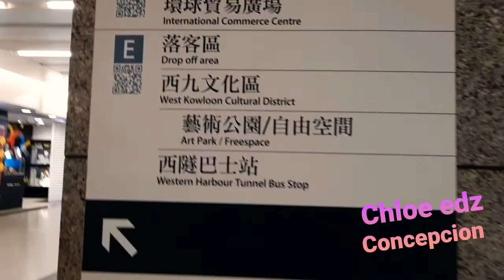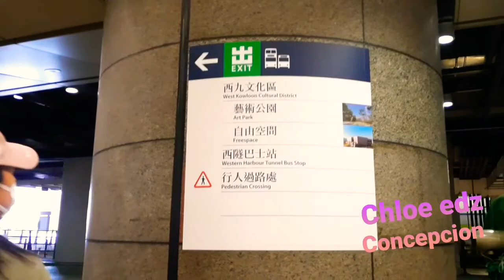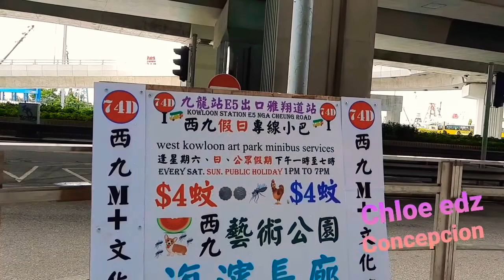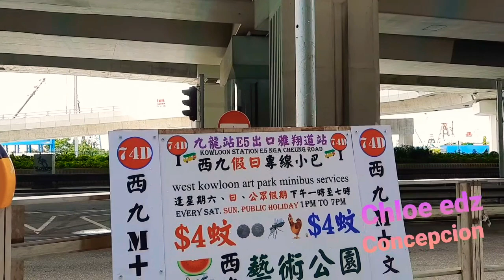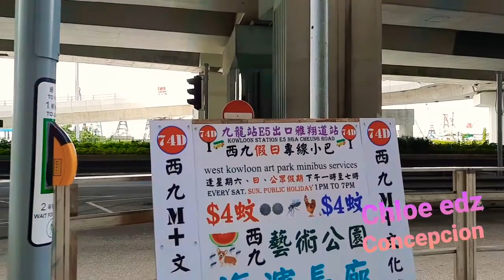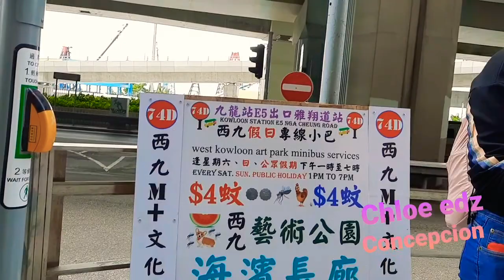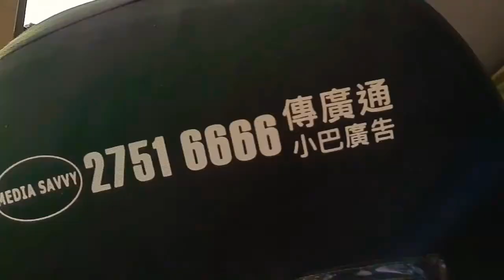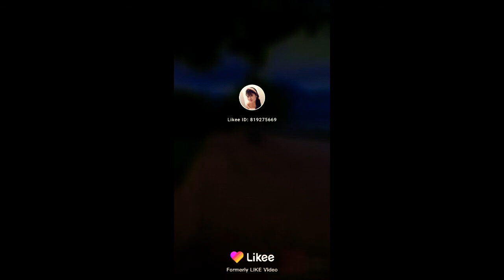WEST KOWLOON ART PARK HONGKONG